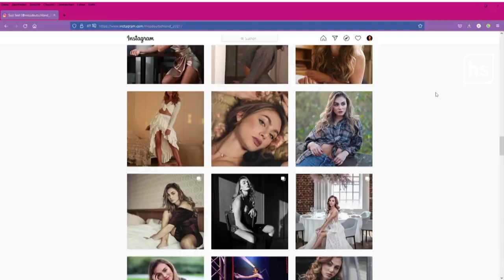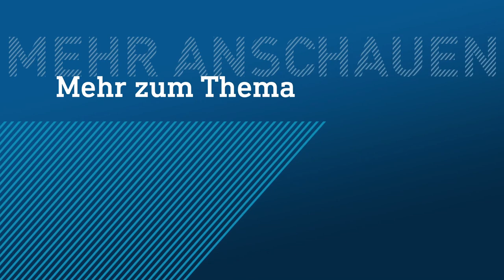Susanne Seel aus Gießen gewinnt Schönheitswettbewerb | hessenschau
Spieglein Spieglein an der Wand, wer ist die Schönste im ganzen Land? Für den Schönheitswettbewerb um den Titel MissDeutschland wurde das Anfang Oktober entschieden: Gewonnen hat Susanne Seel aus Gießen.

Die 23-Jährige war Anfang 2020 bereits zur Miss Hessen gekürt worden. Wenn sie nicht gerade auf dem Laufsteg steht, spielt Susanne Basketball, studiert Mathe und Sport und arbeitet als Vertretungslehrerin. Modeln will sie auch weiterhin nebenbei.

Übrigens, nicht zu verwechseln: Der Wettbewerb um den Titel „Miss Deutschland“ ist nicht derselbe wie der um den Titel „Miss Germany“.

Und, weiterer Fun Fact: Susanne aus Gießen ist zwar vergeben, aber nicht verheiratet. Sonst hätte sie nämlich gar nicht an der Wahl zur Miss Deutschland teilnehmen dürfen. Verheiratete Frauen treten bei der Wahl zur Misses Deutschland an.